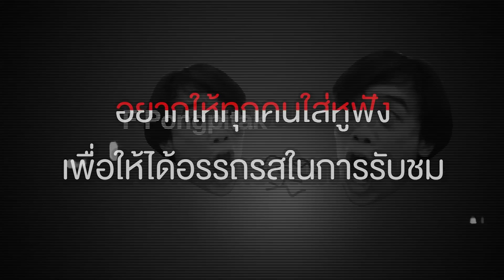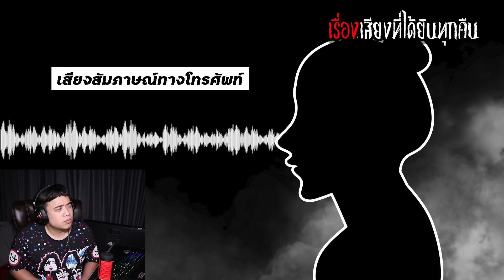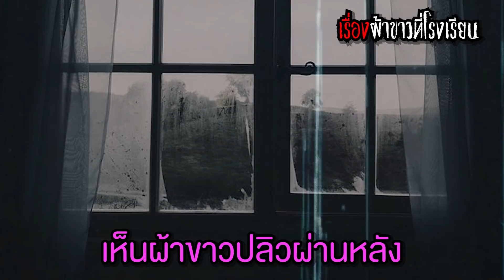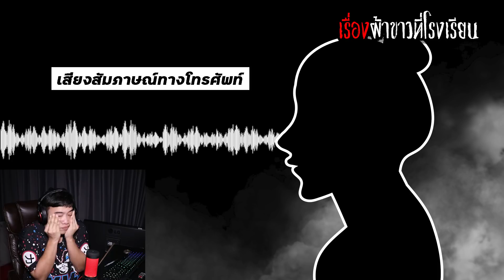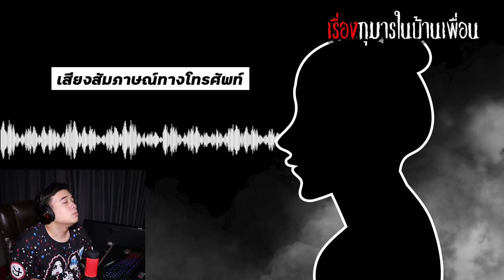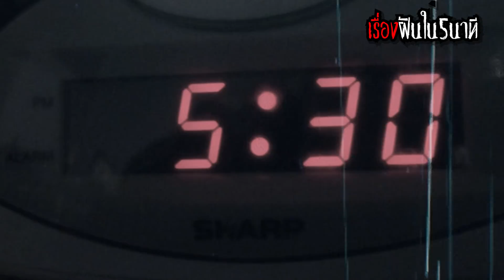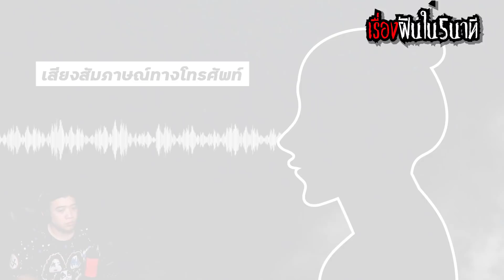เล่าเรื่องผี Ep.27 ลองดีกับกุมารทอง จนเกือบตาย !?